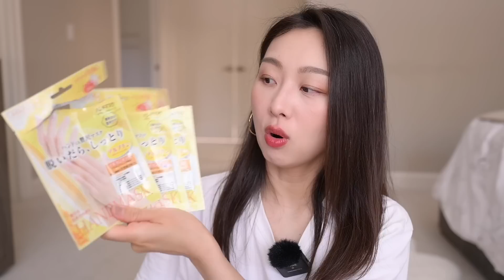【Anna阿姨 空瓶】2023年3-7月| 5卸妆洁面 2 Toner 6防晒 6精华 4眼霜眼精华 2面霜 2唇油 4洗发 2身体 5面膜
列举一些推荐的好用的
00:00   卸妆洁面
EVE LOM卸妆胶囊
02:33 Toner
04:28 防晒
会回购的
Beauty of Joeson
Sicnic防晒气垫
YESSTYLE网站 10%offcode [ANNASLIFE]
08:17精华
推荐的
Bao Laboratory VC
13:17眼部
15:04 面霜
都可能不太会回购
16:43 护唇
17:49 洗发护发
NIUCOCO椰子洗发水
19:22 沐浴身体香氛
20:31 片状面膜
薇诺娜修护冻干面膜